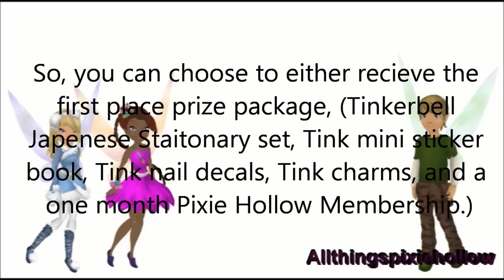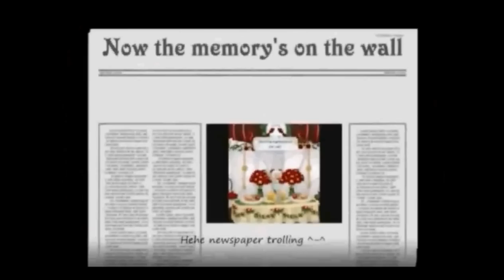PHMV Contest RESULTS!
READ ME-
Thank you so much for entering, you all did a WONDERFUL job! I have to say, I was blown away by you hard work and efforts! ALL HONORABLE MENTIONS WILL RECIEVE A CUSTOM MADE ICON! PM ME! :)

So PM me to claim your prize! Please know that you can recieve BOTH an online prize and the prize that I mail you, the choice is yours! If you want to choose one or the other it's fine with me, but I am a OK with both! :)

Please send your address if you want the prize mail, (I will delete the address once I send the package.) or schedule a meet-up with me so I can friend you and send you a post office item! I will send you the memership code through PM or e-mail. :)

ALSO, if no one chooses to accept the prize through the mail, any runner ups or honorable mentions can have it! Please let me know if you would like a prize and you entered, I'd be glad to give extras to you! (I PROMISE I am not a creeper! XD)

~Victoria